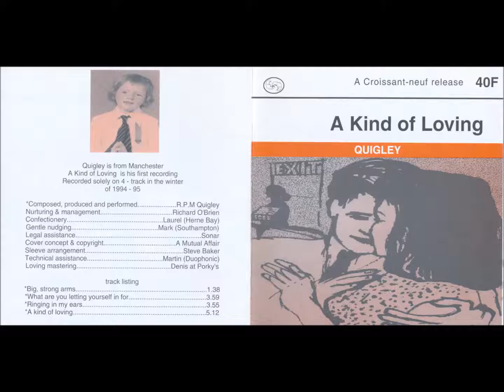Quigley - What Are You Letting Yourself In For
A Kind Of Loving,

Croissant-neuf,
1995